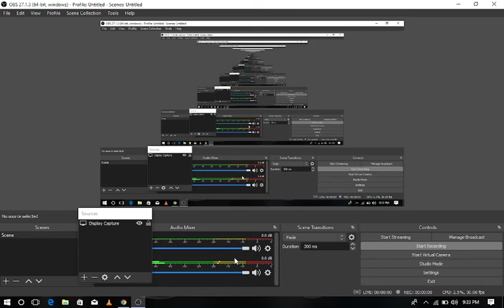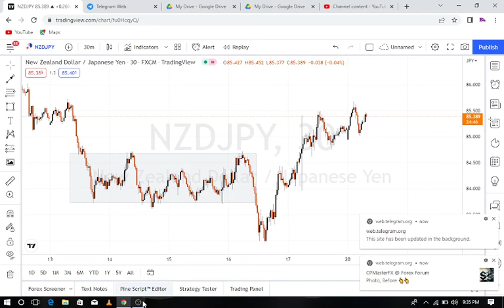SET YOUR TIMEZONE IN TRADINGVIEW